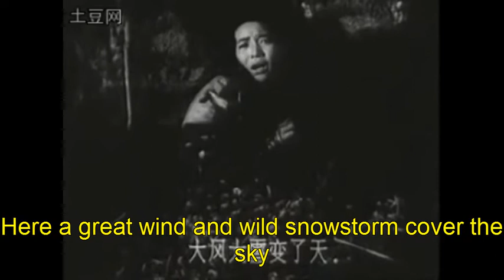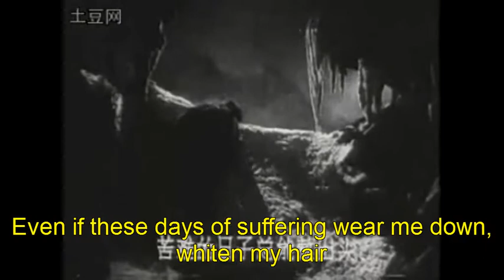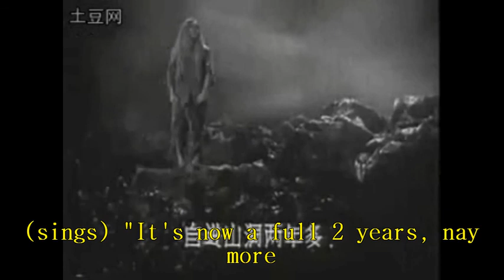Film-opera White Haired Girl, 1950, Metamorphosis Passage (almost)(dupl, easleir)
The 1950 film-opera "White Haired Girl" investigates a metamorphosis myth local to NE China, called "Baimao xian gu" or White--haired Immortal Mistress". A wronged (enslaved) virgin escapes her torment by transforming into a petromorph, just as happens in the Ashima tale. The "Red" version (there is no other filmed ...) unfortunately stereotypes villainy and revenge as part of the anti-landlord struggle, where as metamorphosis stories always date from much early (shamanic) times when none of these apply, and within/from which the poetic accounts are much more engaging, moving.